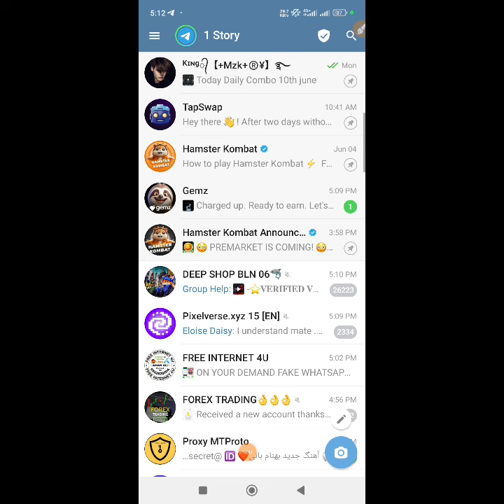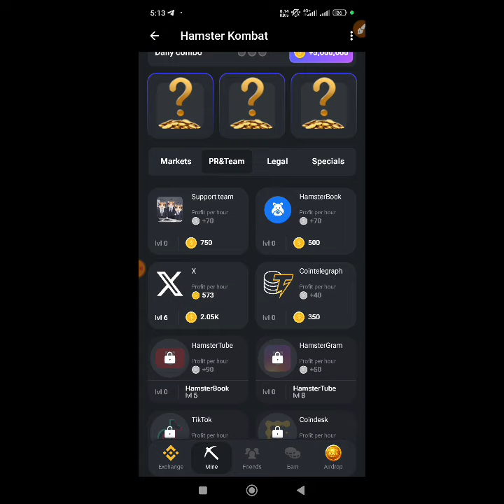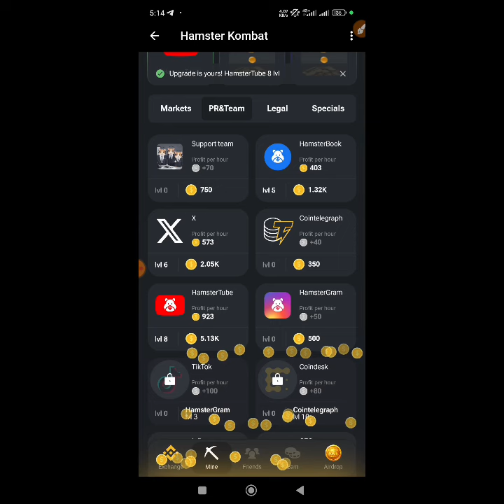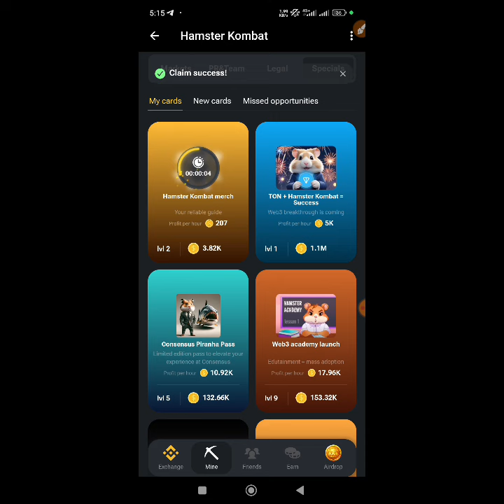HOW to UNLOCK your 11th JUNE HAMSTER DAILY COMBO CARDS TODAY and CLAIM your 5 MILLION HAMSTER COINS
Today Combo Cards Hamster TodayCombo Cards Today Hamster Combat Daily Chipher daily Combo

hamster combat today combo,
hamster combat today combo card,
hamster kombat daily combo today,
hamster kombat deadly combo today,
hamster kombat combo card for today 25 may,
hamster and guinea pig asmr,
a hamster toy,
hamster cage rage,
hamster kombat combo card,
hamster combat combo card day 3,
hamster kombat combo cart,
hamster combat combo card day 2,
hamster kombat combo card 2,
hamster combat combo card 25 may,
hamster kombat 3 combo card,
hamster combat combo card today,
hamster combat combo day 3,
hamster combat combo day 2,
hamster kombat combo card for today,
hamster kombat combo for today,
hamster kombat new combo,
hamster kombat combo of the day,
hamster kombat combo tutorial,
hamster kombat combo 2,
hamster combat combo 25.05,
hamster kombat combo 25 мая,
hamster kombat combo 25 may,
hamster kombat 3 combo,
hamster kombat 3 combo card today
hamster combat today daily chipher,
hamster and mouse difference,
hamster vs mouse,
eminem stuck in a hamster cage,
hamster in microwave game,
hamster vs pop it maze,
g major 4 2.0 powers,
hamsters don't die normally,
kmd gaming,
crypto nwo computer virus 5,
crypto nwo computer virus 3,
klasky csupo in video game major 4